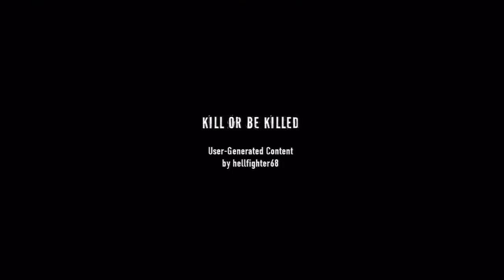Infamous 2: Evil Playthrough w/Nova Ep.18 - KILL OR BE KILLED UGC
Carrying over some stats from Infamous 1, i just recently finished it playing as Evil Cole, so i figured i would go head and start with Evil Cole again for Infamous 2. This should be pretty entertaining :)